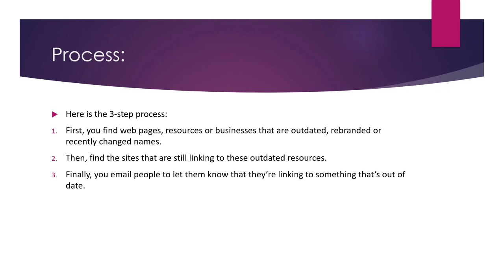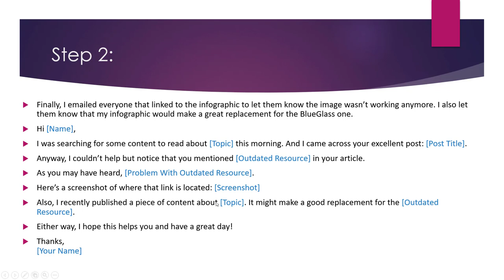What is Moving Man Method in SEO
The moving man method is a technique in SEO that involves tracking the movement of a website's rankings in search results over time in order to identify the factors that are impacting its performance. This technique is based on the idea that by monitoring a website's rankings and analyzing the changes that occur, you can identify the specific factors that are impacting its performance and take action to improve its visibility and credibility in search results.

To use the moving man method for SEO purposes, you can follow these steps:

Identify the keywords that you want to track: Determine the keywords that are most important to your website and business, and create a list of these keywords.

Monitor your rankings: Use tools like Google Search Console or Ahrefs to track your website's rankings for the keywords that you have identified. Be sure to record the rankings for each keyword on a regular basis, such as weekly or monthly.

Analyze the data: Look at the data that you have collected and identify any patterns or trends in your rankings. Are there specific keywords that are consistently performing well or poorly? Are there any changes in your rankings that are particularly significant or unusual?

Take action: Based on your analysis, take action to improve your rankings for specific keywords or to address any issues that you have identified. This may involve updating your website's content, optimizing your website for technical factors, or building backlinks from other websites.

By following these steps, you can use the moving man method to identify and address specific issues that are impacting your website's performance in search results. This technique can be a valuable tool for improving your SEO efforts and for helping your website to rank more highly in search results.

💥💥Vieo Chapters💥💥
00:00 Universal SEO Tool
00:48 Building Dofollow Comment Backlink
03:50 Building Dofollow Forum Backlinks
14:32 Ending